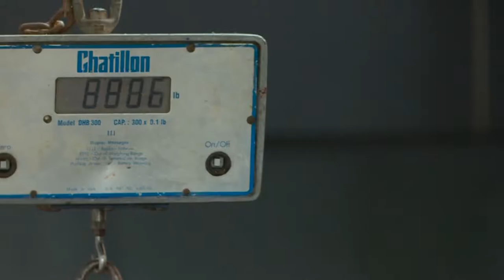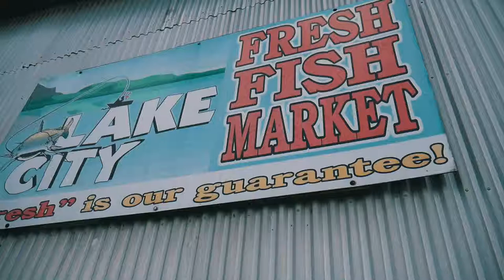America's Best Caviar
In the southwest corner of Kentucky some of the best caviar in the world is being produced by David Fields. Fields took us behind the scenes to see how America's Best Caviar is made